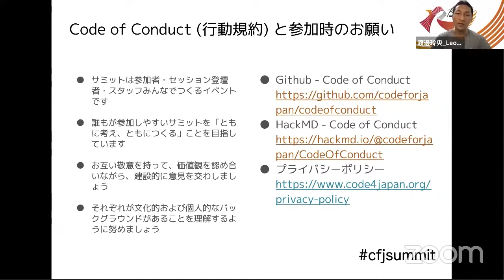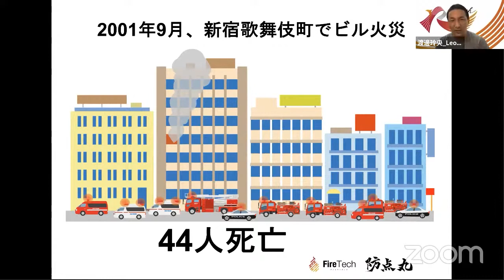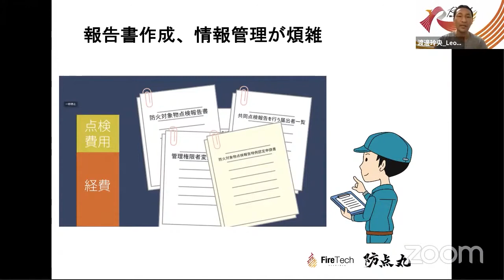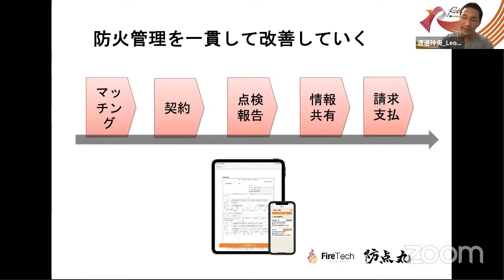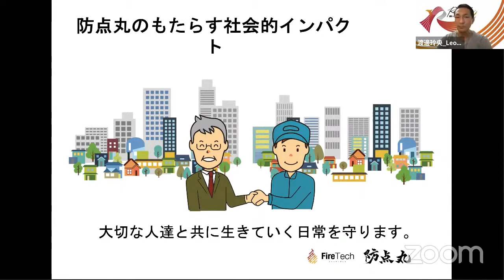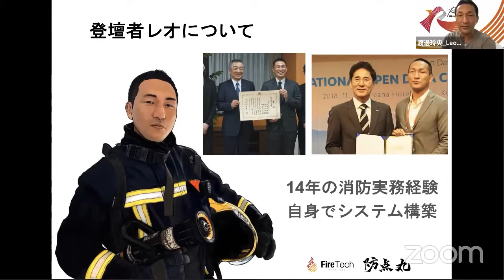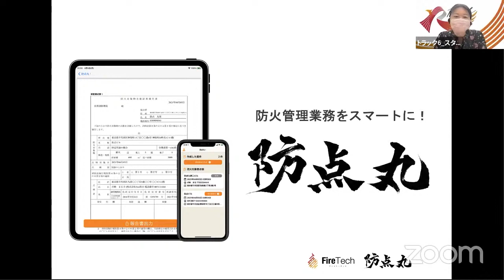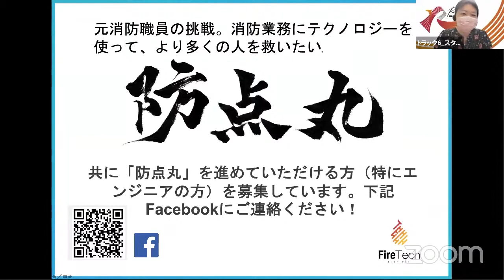Day1 Track6 元消防職員の挑戦。消防業務にテクノロジーを使って、より多くの人を救いたい。ー消防点検DXサービス「防点丸」ー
字幕：あり

「Code for Japan Summit」は日本国内最大級のシビックテックカンファレンスです。
2014年から東京や横浜、神戸、新潟、千葉、また2020年以降はオンラインにて、計7回開催してきました。
Code for Japanには各地で長年ブリゲードのメンバーとして活動している人はもちろん、最近シビックテックを知って、Code for Japanの活動への参加は初めてとなるようなビギナーの方、学生や市民、民間企業のエンジニア・デザイナー・ビジネスの担当者、自治体職員など様々な方が参加しています。また、海外のシビックハッカーも参加したり登壇したりしています。国内外のシビックテック事例を知ることはもちろん、ワークショップなどの参加型コンテンツでは交流要素もあり、新たな知識を得たり、新しい人やコミュニティとの出会いが生まれる場づくりを心がけながら、有志コントリビューターの協力の元開催されています。